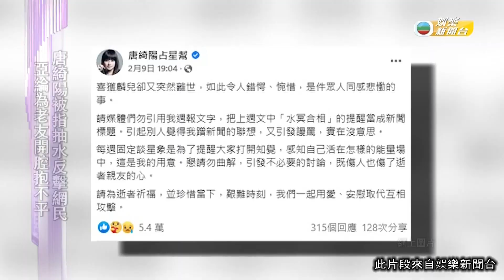娛樂新聞｜楊謹華被觀眾追問 "華燈初上" 殺人兇手是誰